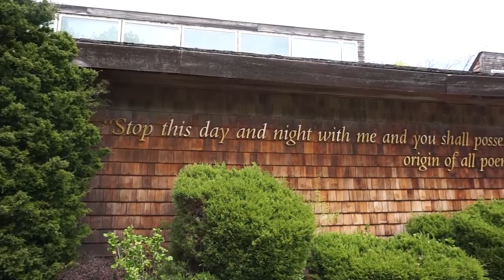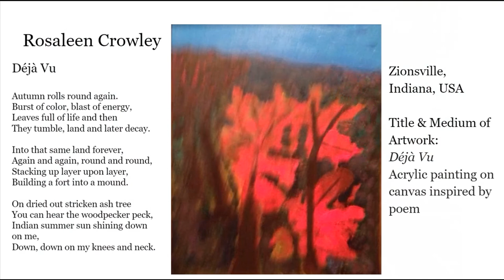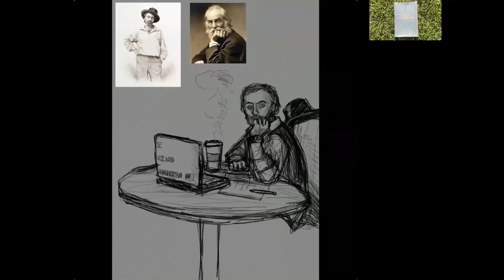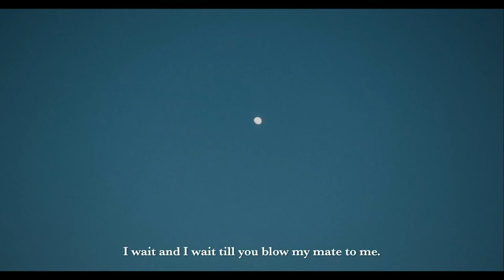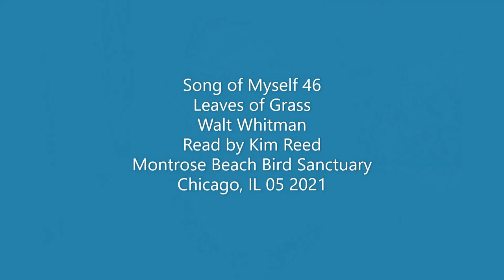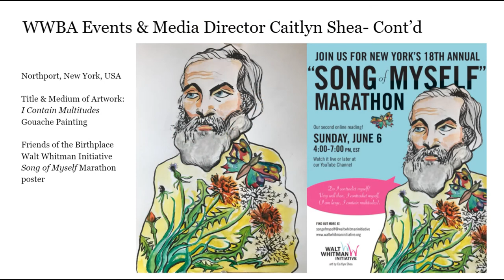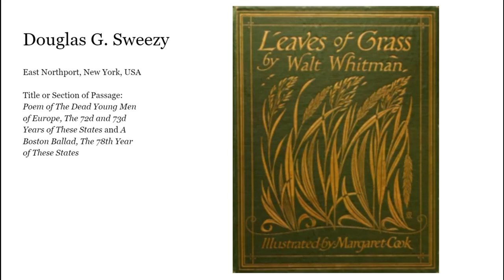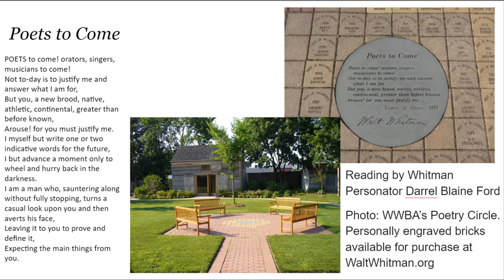Walt Whitman's 202nd Birthday Celebration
WWBA invites you on an international journey for Walt Whitman's 202nd Birthday Celebration! Watch "Leaves of Grass" video readings and view Whitman-inspired artwork. Please see the links mentioned in this video below. Thank you to everyone that contributed to this celebration and watches it.